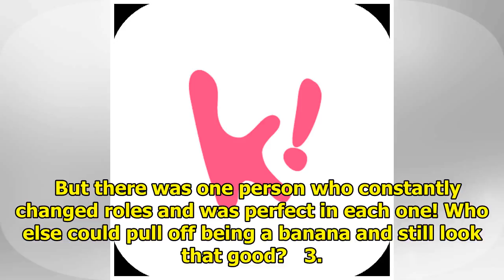10+ GIFs of BTS Jin You’ll Relate To If You’re Extra AF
10+ GIFs of BTS Jin You’ll Relate To If You’re Extra AF
BTS‘s Jin is handsome and he knows it, he’s king of the dad jokes, and he’s just plain extra! From f...